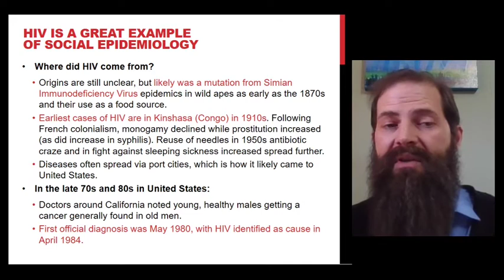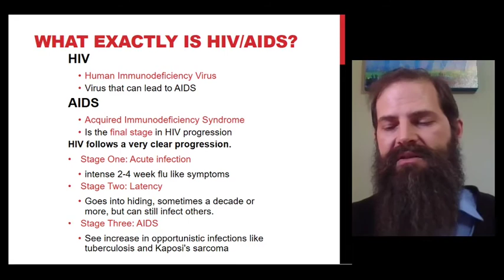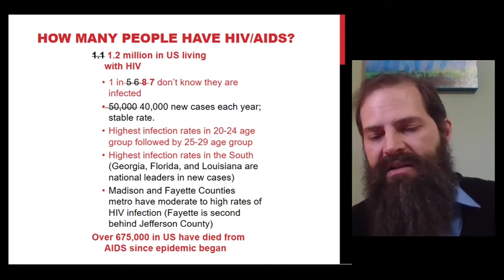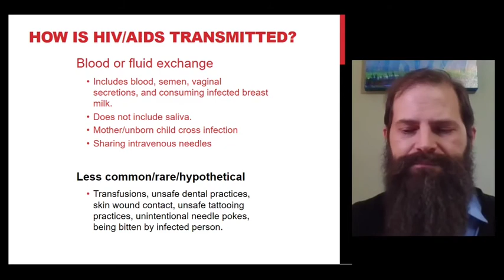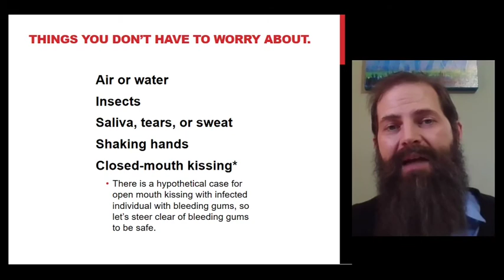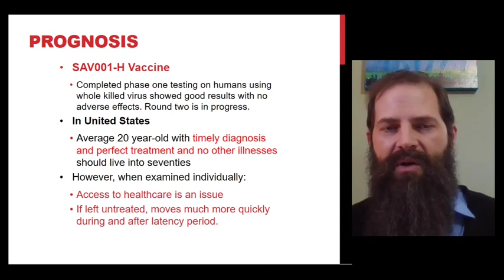Lecture 9.4 Studying HIV in Social Epidemiology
In this final lecture, we'll discuss the human immunodeficiency virus as an example of social epidemiology in action. We will walk through the known (and still partly unknown) history of HIV and how social epidemiologists studied its spread throughout the United States in the early phases of the pandemic in the 80s.

**Note: Dr. Maples was just a kid when this pandemic started and I clearly remember how the news and our society attempted to address HIV. It has been a central interest of mine ever since.***

Terminology
HIV Human Immunodeficiency Virus
AIDS Acquired Immunodeficiency Syndrome
HIV progression: Acute, Latency, AIDS
Kaposi's Sarcoma
Ways you can and cannot catch HIV
Life expectancy with HIV

One of the most poignant documentaries I've ever seen is We Were Here, which covers the HIV pandemic in San Francisco. It's now on YouTube for rent!

Would you like to publish your own undergraduate research? It is easier to publish papers as an undergraduate than you'd think.